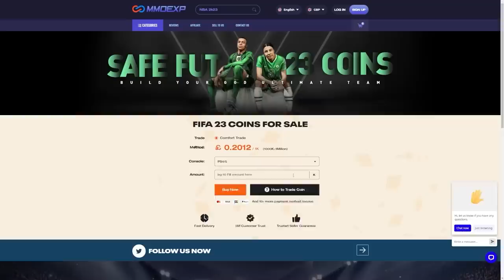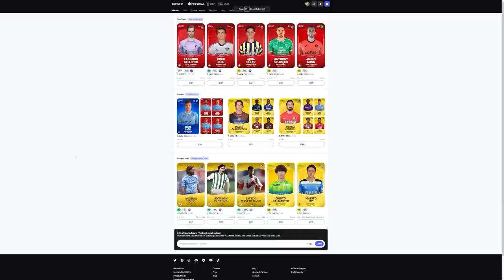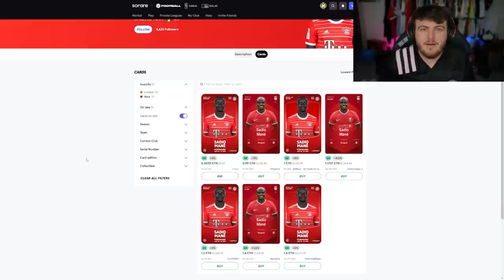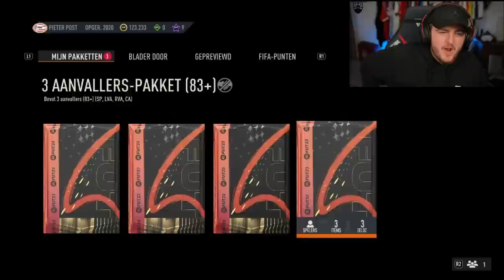THIS IS WHAT I GOT IN 30x 83+ x3 ATTACKER PACKS FOR TOTY!